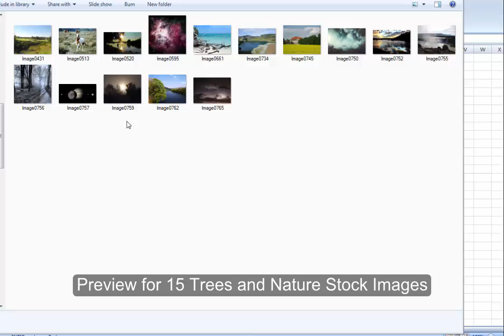Trees and Nature Stock Images - Preview Only